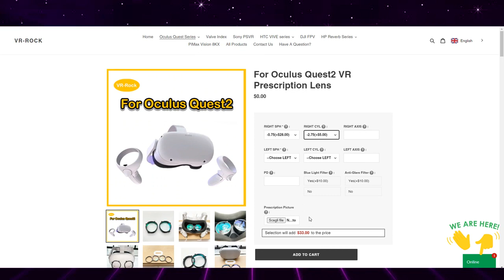Oculus/ Meta Quest 2 prescription lenses -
to get Prize!

Lenti graduate VR Rock per Quest 2 e altri visori VR